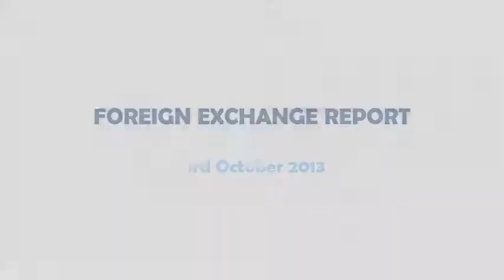Foreign Exchange Report 3rd October 2013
CurrencyChange Foreign Exchange Report 3rd October 2013
Foreign Exchange, US dollars, Euro,